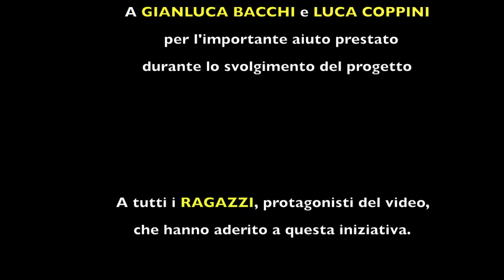"Life is one & It is Now" - PROGETTO PARACANOA CREMONA (HD)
AAA IL VIDEO NON HA PIU' L' AUDIO ORIGINALE PER MOTIVI DI COPYRIGHT. E' STATO AGGIUNTO UN AUDIO PREDEFINITO TRAMITE LE FUNZIONI DI YOUTUBE.

Nasce dall'idea di Filippo Ceretti il progetto "Parakayak Cremona" con l'intenzione di portare nella nostra città la paracanoa, uno sport coinvolgente e appassionante in rapida espansione.

ADB